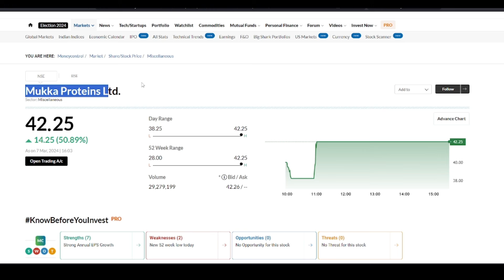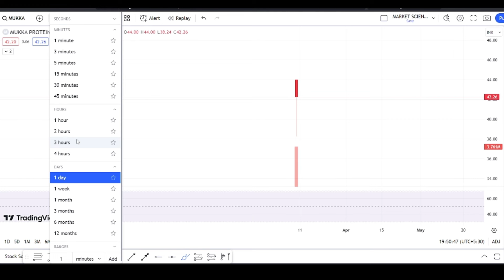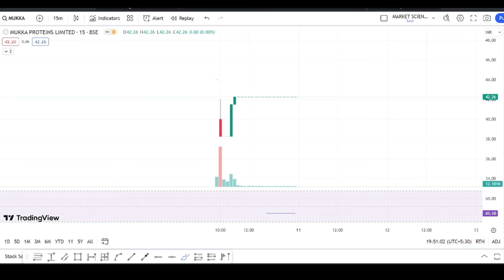Mukka Proteins Latest News | Mukka Proteins Share News | Mukka Proteins Breaking News | IPO Alert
Mukka Proteins Latest News
Mukka Proteins Share Update
share market
future share
stock to watch
hindi stock news